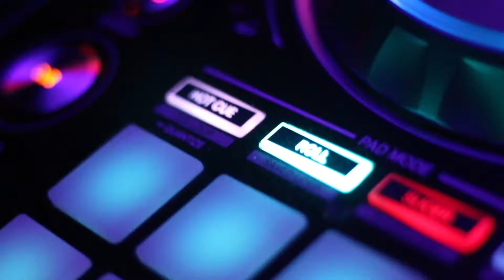LEVEL UP 4, BRONX, NY - T.JEFE